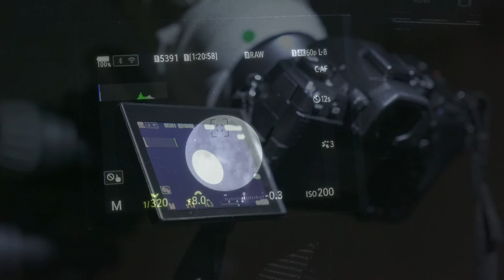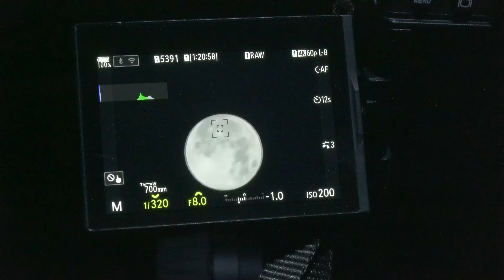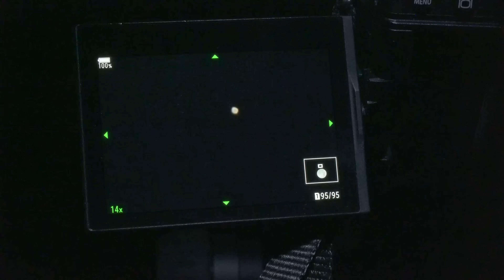La Luna y Marte a punto de TOCARSE 😲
El pasado 14 de marzo ocurrió uno de esos eventos cósmicos que me apasionan. Marte pasó rozando la Luna 😲. ¡Y por supuesto salí a fotografiarlo!

🔭¿Te gustaría disfrutar de un OBSERVATORIO REMOTO? En Cosmoescape podemos ayudarte

Capítulos de este vídeo:
0:00 Introducción
0:56 Montando el equipo
1:16 Equipo usado en esta sesión
2:32 Apuntando hacia la Luna
5:45 Captura de imágenes
6:44 Resultado de la sesión